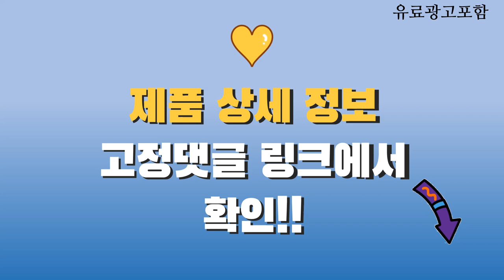양배추즙 Top10! 가격, 평점, 후기! 놓치지 마세요!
❤️❤️❤️ 요즘 인기있는 양배추즙 구매 가격 평점 리뷰 정리해 봤어요! ❤️❤️❤️

[00:06]
10위. GNM자연의품격 유기농 양배추즙 90ml 100개입 [38,790원]

[00:11]
9위. GNM자연의품격 유기농 양배추즙 브로콜리진액 90ml 50개 [21,100원]

[00:16]
8위. 순수식품 양배추즙 200포 실속형 브로콜리 진액 사과농축액 [39,900원]

[00:21]
7위. 푸드버킷 유기농양배추즙 100ml 100개 [35,010원]

[00:26]
6위. 예진원 행복한 양배추즙 80ml 100개 [20,260원]

[00:31]
5위. 자연에온 적양배추 착즙 주스 120개 4박스(120포) [77,000원]

[00:36]
4위. 비타할로 진심을 담은 유기농 양배추브로콜리 즙 2700ml [14,390원]

[00:41]
3위. 젊은농부 양배추즙 3000ml 1개 [12,900원]

[00:46]
2위. GNM자연의품격 유기농 양배추 브로콜리 진액 90ml 100개 [39,280원]

[00:51]
1위. 젊은농부 양배추즙 100ml 100개 [28,960원]